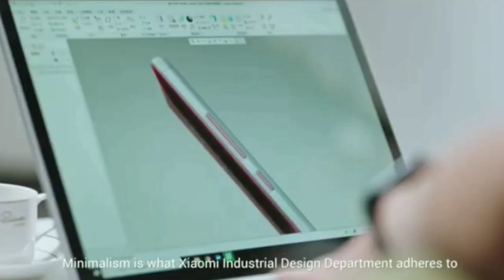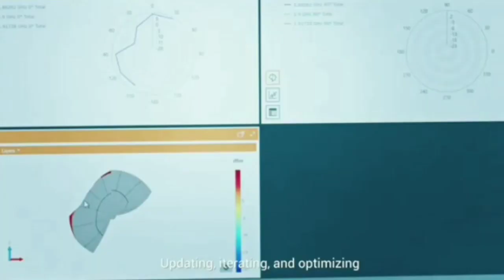OnePlus 6t Mclaren Editon | 8GB Ram | 256 GB Storage 🔥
OnePlus 6T was launched late last month as a mid-year refresh to the OnePlus 6. However, as soon as the smartphone went on sale in global markets, including India, some users started reporting a weird 'static wave' issue with the display on their newly bought OnePlus 6T handset. According to several user reports, a wave of pink/ purple pixel static spreads through the screen at random intervals on no specific app or screen. One of the users suggests that this is could due to a “screen tearing” hardware issue that can be fixed by taking the phone to an authorised service centre. Let's get into the details of the reported OnePlus 6T 'static wave' issue.

The handset's owners on the thread describe the issue as a “single line of pixels having colours purple, pink and white [moving] forward from somewhere in middle of the phone until it reaches the top.” One of the users on the thread, first created on November 5, claims that the issue happens only when the phone is on a lower setting of brightness. Another states that the issue has disappeared ever since they updated their OnePlus 6T to version A6013_41_181103.
Others claim that different actions like pressing the power button at the same time as the Ambient Display, locking the phone, and using face unlock reproduce the effect, however the conclusion is that this error occurs randomly throughout the UI. A short YouTube video was posted by one of the users, first reported by Android Police, showing the issue in action while accessing the notification centre. Additionally, the bug has occurred for users with the 6GB RAM as well as the 8GB RAM variants. OnePlus had not responded with a fix at the time of press.

In related news, OnePlus earlier this week announced that it might be releasing the OnePlus 6T McLaren Edition smartphone model on December 12 as part of a partnership with the premium autosport brand. This model could sport top-end specifications, with a focus on speed and performance.